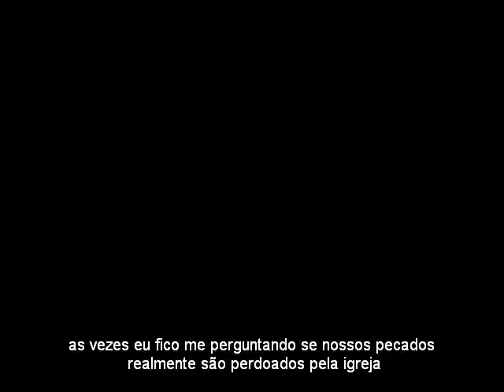Arrebatação - Mauricio Roberto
Artista: Mauricio Roberto (Shot Rock)

Queri agradecer ao Ismal Armstrong, pois foi uma das musicas dele que me deu inspiração pra fazer essa musica, veja no link abaixo a musica dele que me inspirou a criar esse som:

Lertra da musica ja esta no video